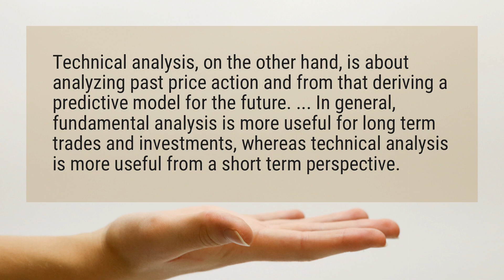Is technical analysis useful?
Technical analysis, on the other hand, is about analyzing past price action and from that deriving a predictive model for the future. ... In general, fundamental analysis is more useful for long term trades and investments, whereas technical analysis is more useful from a short term perspective.